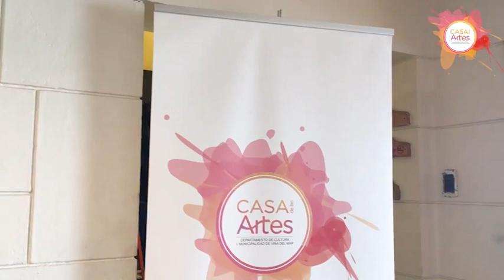Exposición de pintura "Mediterráneo" de Tatiana Tarasova en Castillo Wulff, Casa Artes, Viña del Mar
Exposición de serie de pintura al óleo "Mediterráneo" de Tatiana Tarasova en Castillo Wulff, Viña del Mar, Chile, organizada por Casa de las Artes. Mayo 2021.